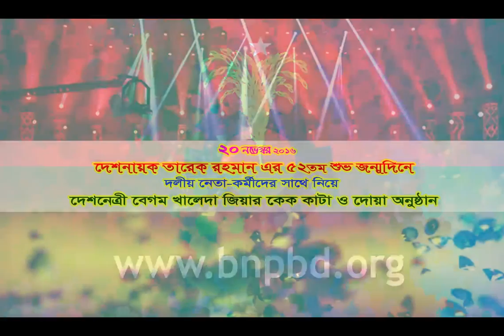বিএনপির সিনিয়র ভাইস চেয়ারম্যান দেশনায়ক তারেক রহমানের জন্মদিন উদযাপন।